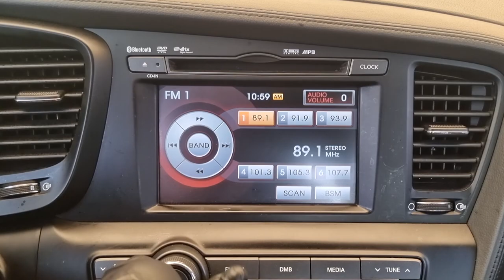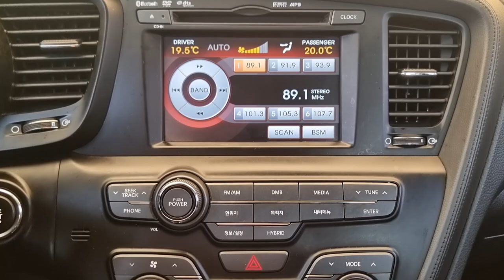2013 Kia K5 hybrid used car export (DA029808) carwara, 카와라 k5 하이브리드 수출